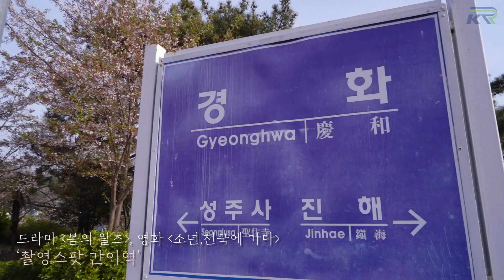철도가 대신 가 드립니다🏃‍ [진해편]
[철도가 대신 가 드립니다🏃‍]

[타임스탬프]
00:00 진해 여행 시작
00:16 여좌천
00:37 경화역 벚꽃길
01:10 진해루
01:30 진해루 해변공원
01:50 여행 마무리

🌸오늘은 우리 같이 걸어요 이 거리를~🌸

벚꽃이 만개한 봄이 왔습니다!

올해는 조금 이른 벚꽃 개화로
꽃놀이 시기 놓치신 분들 많으셨죠?😥

그.래.서
랜선을 타고 즐기는 벚꽃놀이를 준비했습니다!

철길 위에 벚꽃비가 쏟아지고 있는 '진해'에
철도가 대신 다녀왔답니다.🏃‍♂️💭

철도와 함께 걷는 벚꽃 영상으로
대신 힐링하시길 바라요~😍😍

다음은 어디를 대신 가볼까요?!
👇댓글로 추천해주세요!!👇